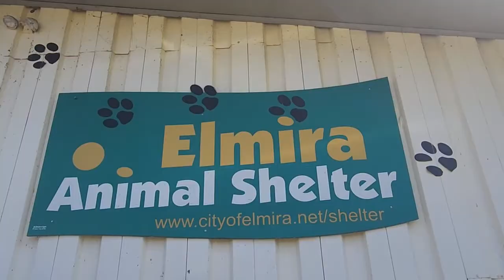Stray Dog in Elmira Tests Positive for Multiple Drugs, Makes Recovery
A stray pit bull taken in by Elmira Animal Control has tested positive for cocaine, opiates, and PCP after being found in the city. The dog, now named "Tweak," displayed erratic behavior, including dilated pupils, twitching, and self-inflicted injuries, prompting a call to Elmira Animal Control. Home Veterinary Care in Elmira Heights treated the dog, requiring multiple Licensed Veterinary Technicians to restrain and sedate him.